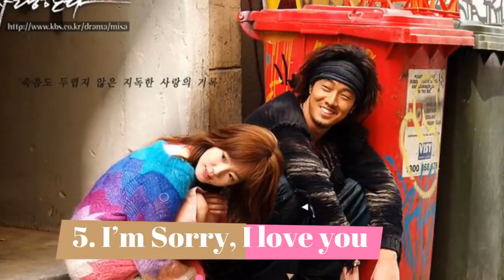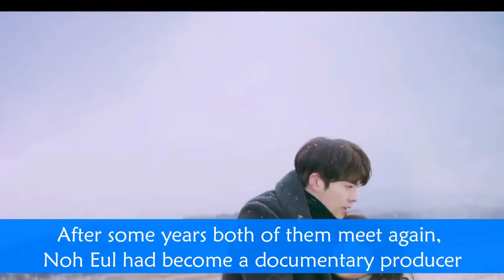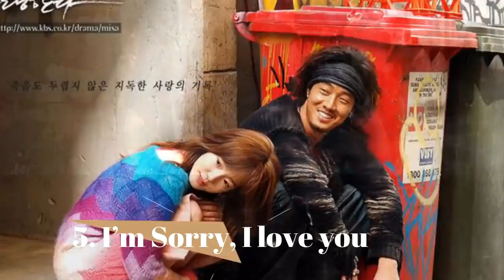TOP 10 Korean Dramas that Made Me Cry